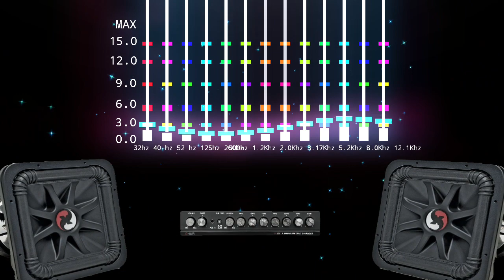Los ángeles de charly qué levante la mano